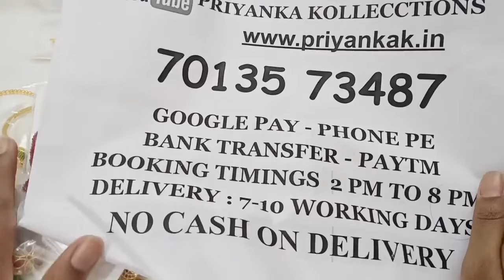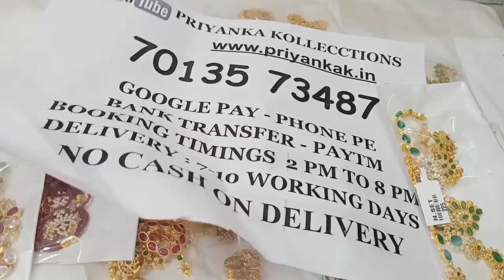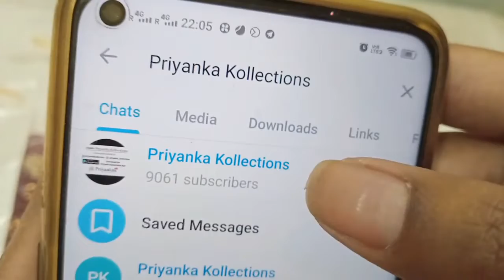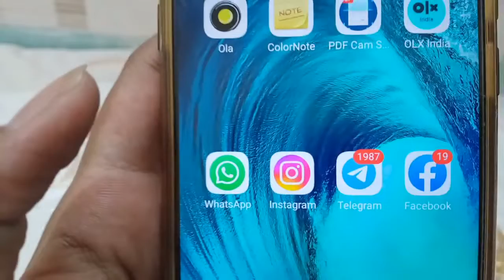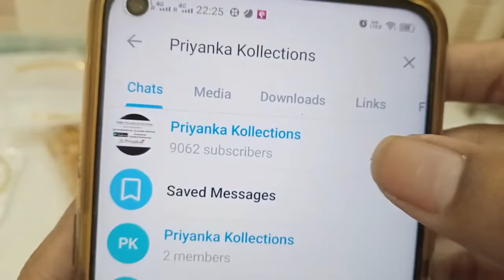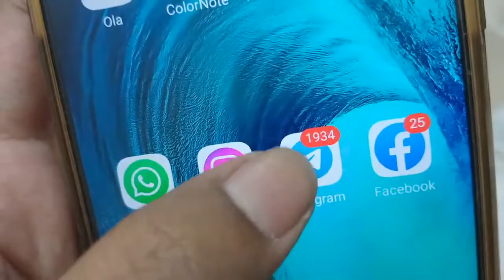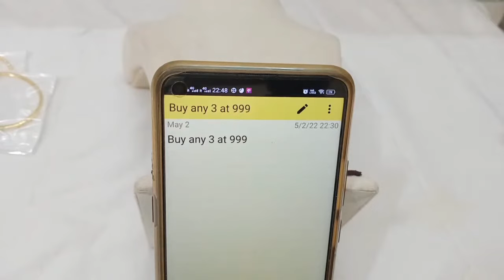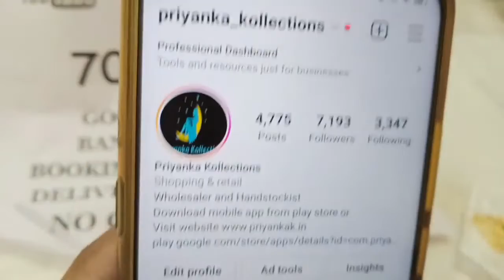🥰🥳 Biggest Weekend Sale On One Gram Gold Jewellery Sets 🥳priyankakollections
2.please check or ask for the  availability
3.No Negotiations ,Prices are  fixed
4.dispatch will be in one or 2 days
5.we will send the tracking number
6.you will receive in product 5 to 7 working days

(Ignore Tags)

1 gram gold|
1 gram gold price|
1 gram gold rate today|
price of 1 gram gold|
1 gram gold rate in india today|
1 gram gold price today|
1 gram gold jewelry|
1 gram gold today price|
1 gram gold cost|
1 gram gold jewellery tanishq|
1 gram gold earrings|
price for 1 gm gold|
1 gram gold mangalsutra|
1 gram gold jewellery online shopping cash on delivery|
1 gram gold chain|
1 gram gold ring price for girl|
1 gram gold coin price|
1 gram gold necklace|
1 gram gold bangles|
1 gram gold jewellery online|
1 gram gold maang tikka price|
1 gram gold coins|
1 gram gold jewellery wholesale|
price of 1 gram gold coin|
1 gram gold earrings designs with price|
1 gram gold temple jewellery online shopping|
1 gram gold necklace designs with price|
1 gram gold mangalsutra tanishq|
1 gram gold long mangalsutra designs with price|
1 gram gold mangalsutra in png with price|